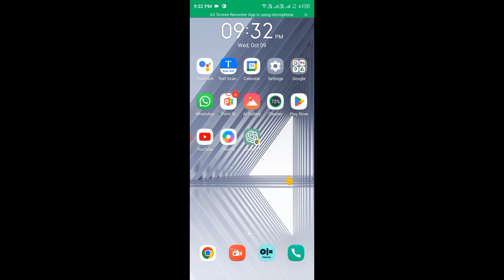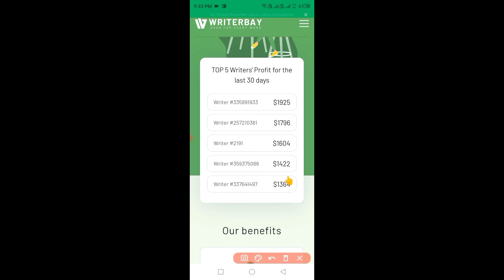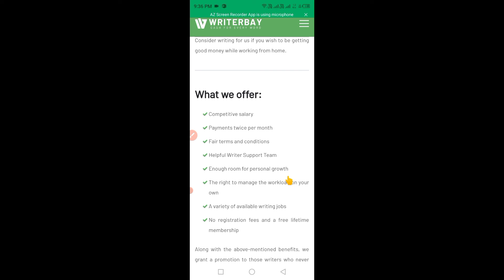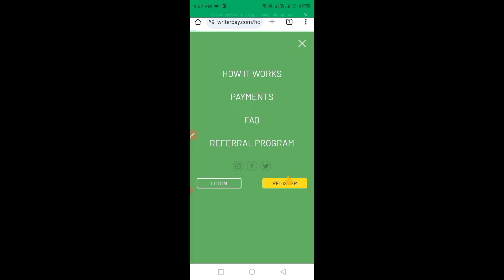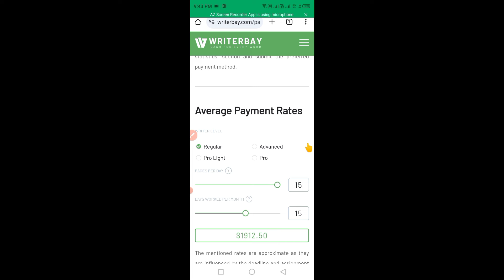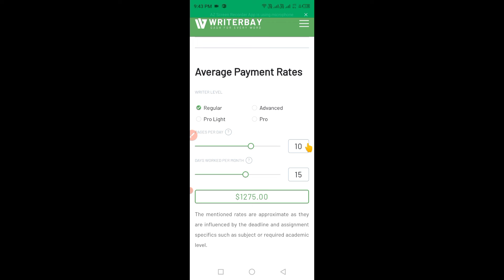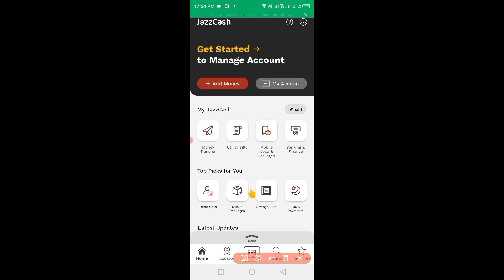Assignment Writing Work from home 1200 words = Rs.3617 | Assignment writing job from home | jannat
1200 words = Rs.3617 | Assignment writing job from home | Handwriting work in pakistan | Earn money
Welcome to @Jannatjahan321
Looking to earn money from home? Check out this video where we discuss how you can make Rs.3617 by writing assignments! Learn about online earning opportunities in Pakistan, assignment writing jobs, and handwriting assignment work.

Queries Solved:-
earn money by writing
earning video
Earn 50000 Daily Via Handwriting Jobs
Home Handwriting Jobs
Earn Online
Online Writing Job for everyone
mail check kaise kare
online work
what is content writing
google adsense
handwriting jobs
how to earn from zindagi app
freelance
online job
online jobs
mr how
part time jobs for students
writerbay
upwork writing jobs
online writing jobs from home
simple writing jobs from home
part time writing jobs from home
writing jobs from home australia
writer job at home
paragraph writing jobs online
paid online writing jobs no experience
freelancing with zero experience
freelancing
freelancing without experience
freelancing portfolio
freelancing groups
freelancing tips
how to start freelance business
freelancing tips for beginners
skills for freelancing
freelancing with zero skill
fiverr
upwork
freelancer
Earning App
Real Earning App 2024
Content writing
blog writing
Rewrite Content
Data Entry
seo jobs
Real Earning
Digital Marketing
essay writing
writing jobs